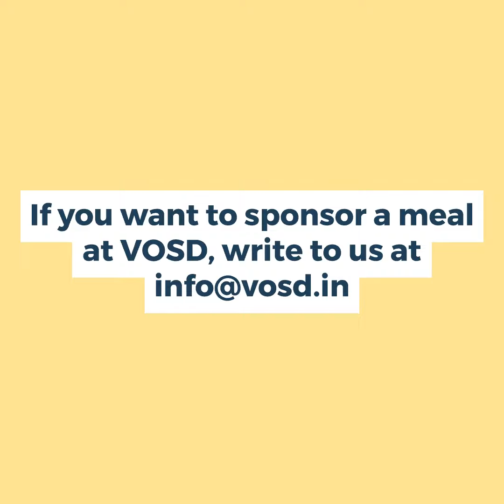Piku sponsors a meal for his furry friends to express his love & support!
31ST JULY 2024 – PIKU SPONSORS A MEAL FOR HIS FURRY FRIENDS TO EXPRESS HIS LOVE AND SUPPORT!

Dogs bring immense unconditional love and joy into our lives. Through this gesture, he and his family wanted to say, "I love you" to all our babies. Dearly loved by newlyweds Nikita and Vivek, Piku has brought much love and positivity to their lives.

Piku came into Nikita's life during the second wave of COVID when she was unwell and feeling low. Piku also played an important role in their marriage, keeping Nikita and Vivek together with his love. They feel truly blessed to have him.

Nikita is also a supporter of VOSD initiatives and says, “I wanted to do this for the longest time. I have been following VOSD for many years and made a small contribution from my side when I was able to afford it.”

Our babies are very grateful for the kind gesture. They send much love to Piku, and commend Nikita and Vivek for supporting VOSD initiatives and causes. They wish the family a wonderful year ahead filled with love, joy and good health.

If you would also like to celebrate birthdays of your loved ones with our dogs, then do consider contributing to our 'Sponsor a Meal' program. or write to .